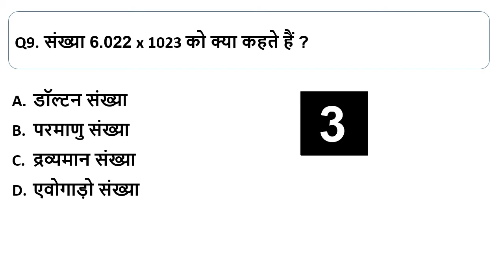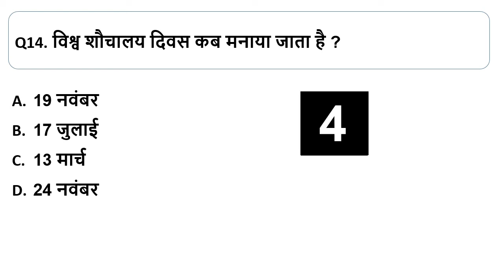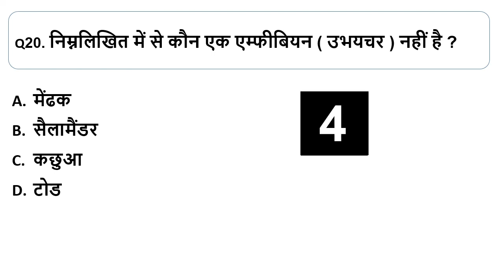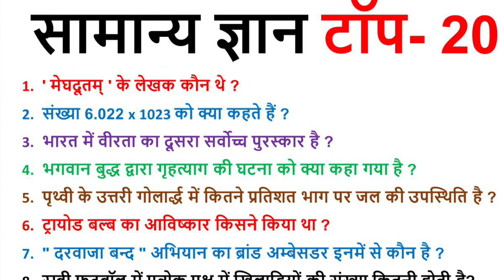General Knowledge Quiz | Basic General Knowledge Quiz | National Gk Quiz